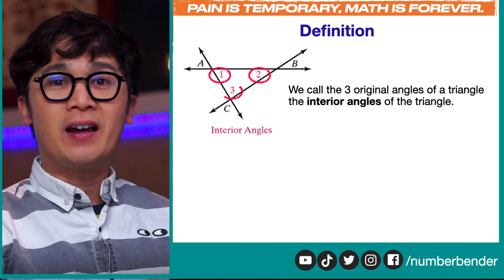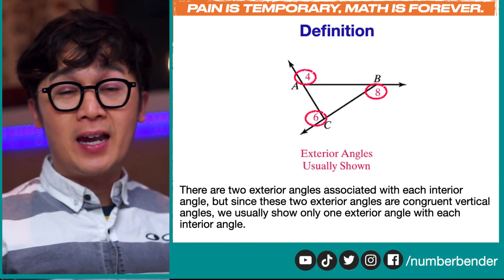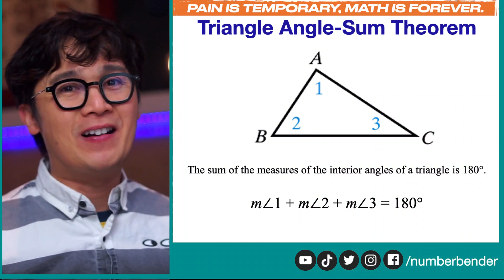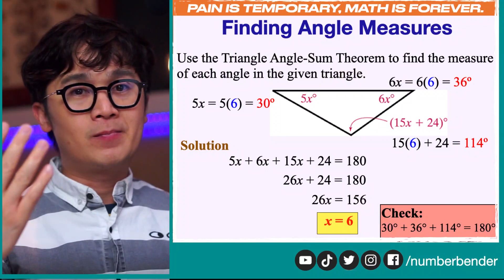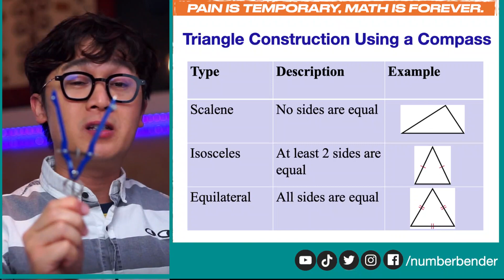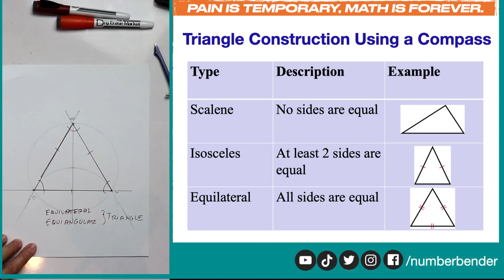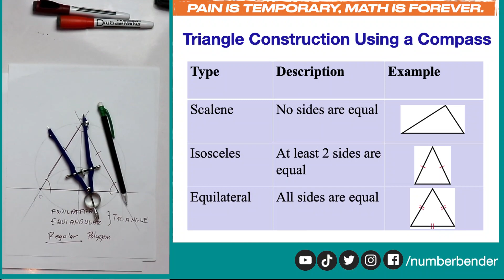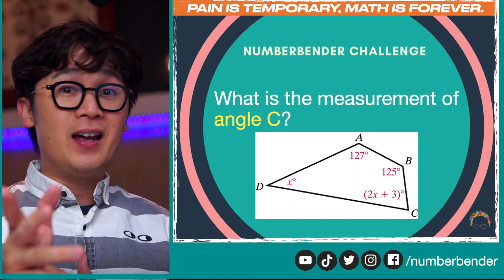PAG-CONSTRUCT NG IBA'T IBANG URI NG TRIANGLES GAMIT ANG COMPASS | GEOMETRY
Sa video lesson na ito ay ipapakita ko sa inyo kung paano mag-construct ng mga triangles according to its sides gamit ang compass at straight edge. Paguusapan din natin ang kaibahan ng interior sa exterior angles ng isang triangles.